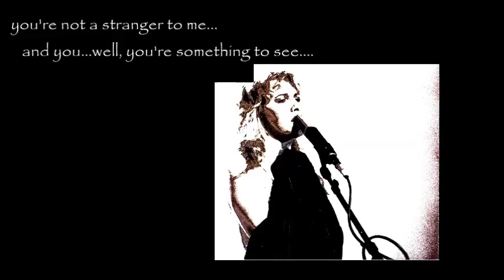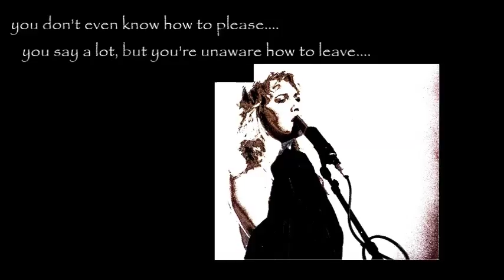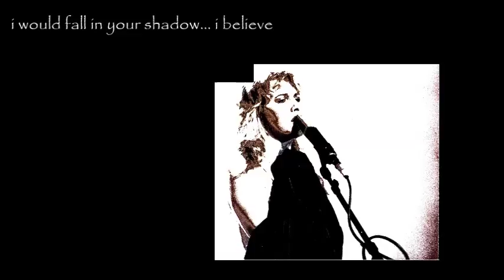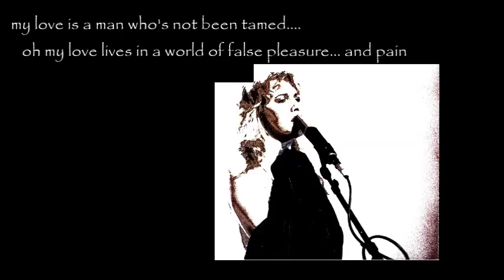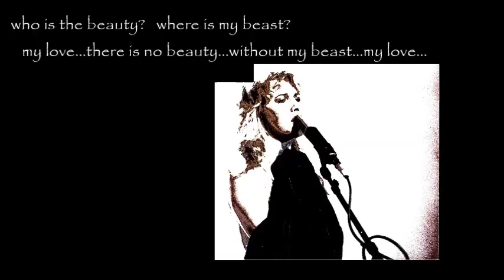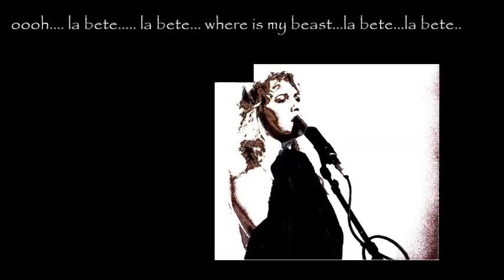Beauty and the Beast... Stevie Nicks.. W/Lyrics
I think this is one of the most beautiful and sad songs ever written.